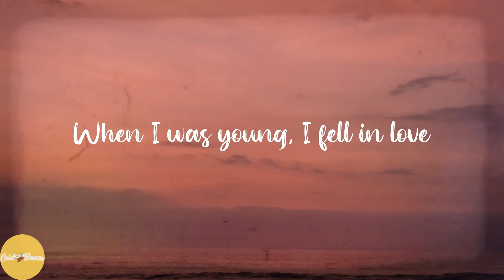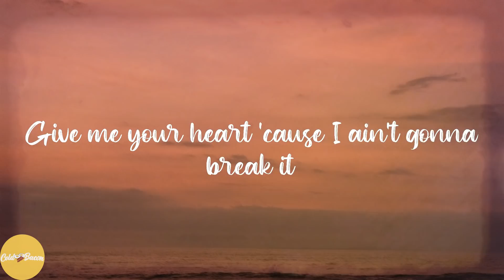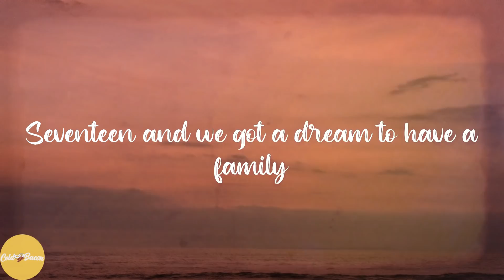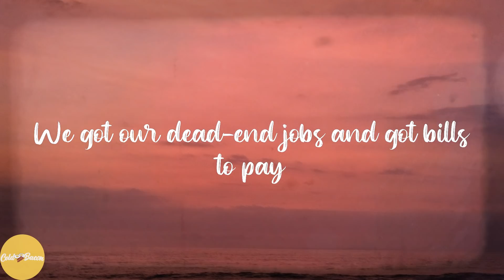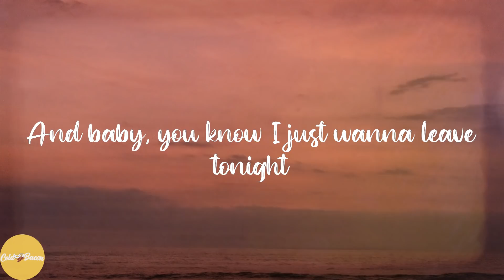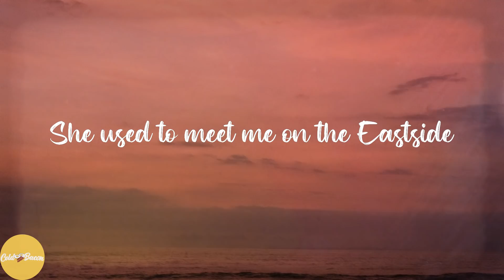benny blanco - Eastside (with Halsey & Khalid) (Lyrics)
💖Lyrics:
Uh
Yeah, yeah